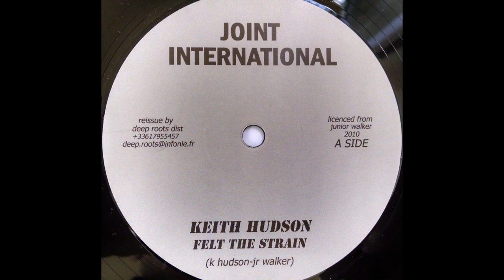KEITH HUDSON - Felt The Strain [1979]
JOINT INTERNATIONAL 12'' (re) Keith Hudson production with dub & dub plate mix